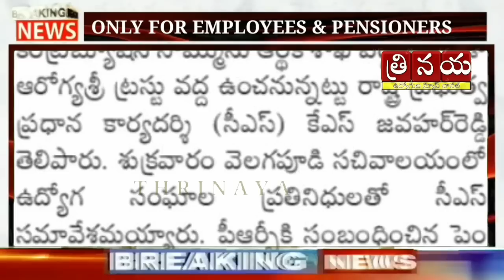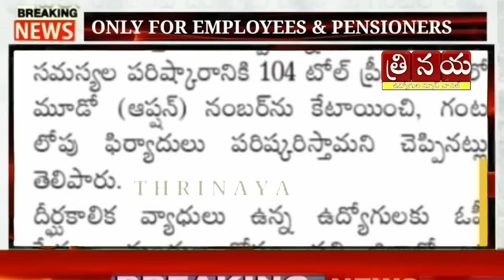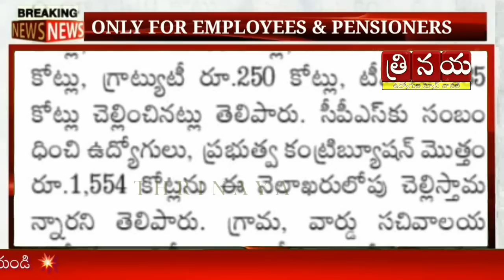Good News to AP Government Employees,Pensioners || DA తో పాటు కీలక డిమాండ్లకు ఆమోదముద్ర